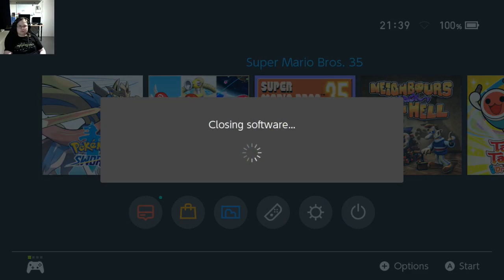Super Mario Bros. 35 - Part 2 (chat goes from English to Hungarian)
This is an *unedited* Twitch VOD from Lord Blendi.